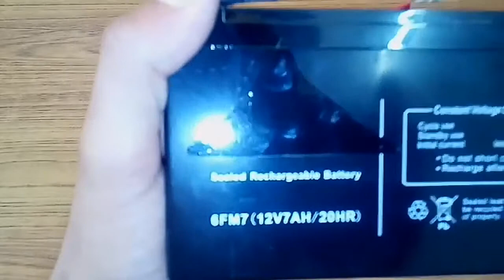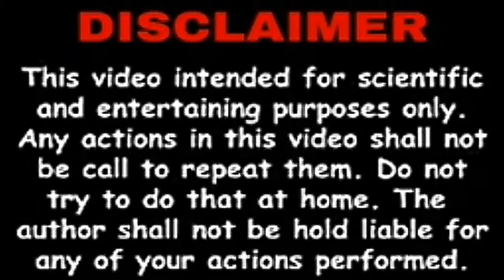क्या हुआ जब हमने 12 Volt बैटरी के दोनों टर्मिनलों को जोड़ा??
Hi Guys,
इस वीडियो में मैं आपको एक अद्भुत प्रयोग दिखाता हूं, जिसमें मैं 12 Volt बैटरी के +ve और -ve दोनों टर्मिनलों में शामिल हो गया, कृपया परिणाम देखने के लिए इस वीडियो को आखिरी तक देखें

Violin Orchestra Cinematic Music
Namaste - Audionautix

Please Support :)